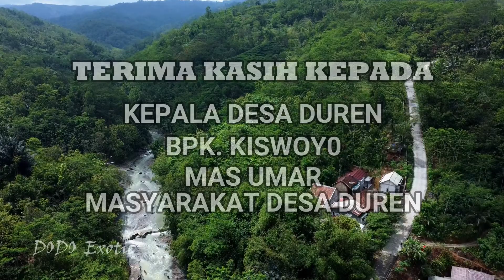Masyarakat Menyebut " JEMBATAN MAUT " ! ! Karena sering Terjadi Kecelakaan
Jembatan Larangan terletak di desa Duren Kecamatan Pagedongan. Struktur tanah di desa Duren berupa pegunungan menyebabkan jalan jalan di desa Duren kebanyakan berupa tanjakan atau turunan sehingga sering terjadi kecelakaan lalilintas yang menimbulkan korban. Termasuk di sekitar Jembatan Larangan. Setelah turunan yang cukup tajam terdapat belokan 90 derajat sehingga sering menyebabkan kecelakaan.

The Larangan Bridge is located in Duren Village, Pagedongan District. The structure of the land in Duren village is mountainous, causing the roads in Duren village to be mostly ascending or descending so that traffic accidents often occur which result in casualties. Including around the Forbidden Bridge. After a fairly sharp descent there is a 90 degree turn that often causes accidents.